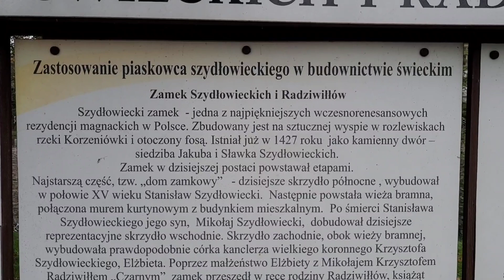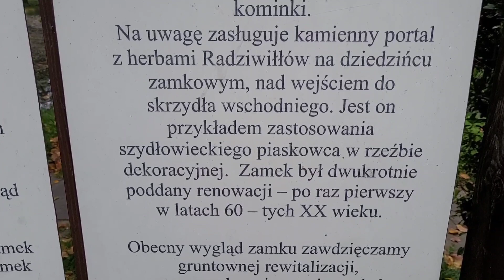Zamek z fosą - Szydłowiec na niedzielny spacer / mazowsze na weekend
Szydłowiec